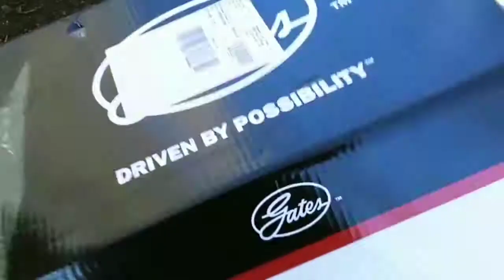Motor Hemi 5.7 Remplazo de Bomba de Agua